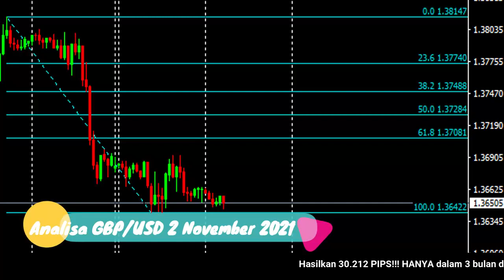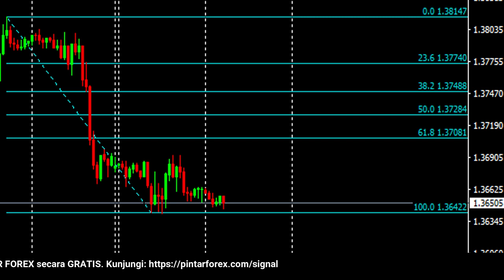🔴 LIVE: Analisa Forex Hari Ini 2 November 2021 Waspadai GBP-USD Masih Bearish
"Analisa Forex Hari Ini 2 November 2021 Waspadai GBP-USD Masih Bearish